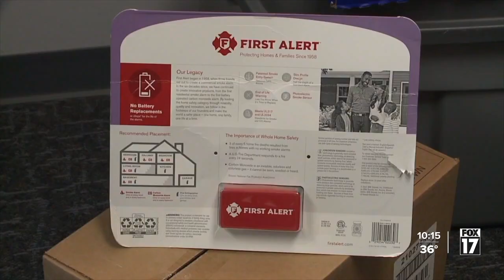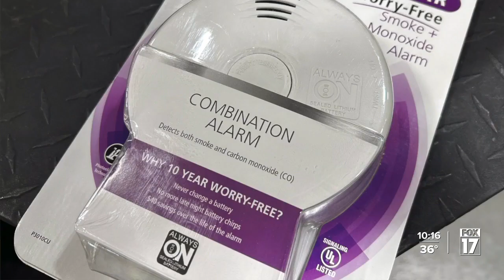Barry Co. family credits FOX 17, E.S.C.A.P.E. program for new CO detectors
A Barry County family dealt with a scary situation when their carbon monoxide alarm startled them out of bed one night.